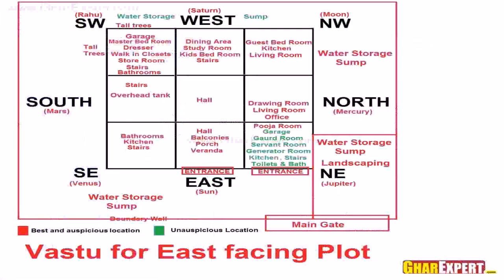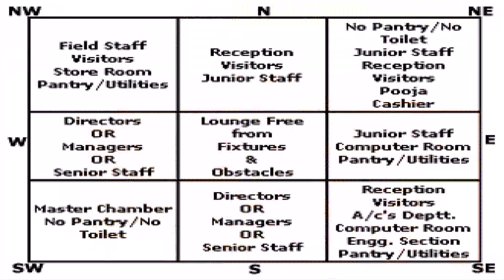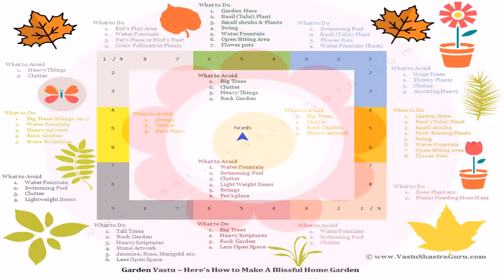3 Bedroom House Plans As Per Vastu (see description)